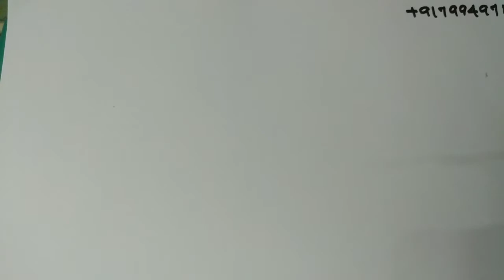HSA Maths|Complex Numbers|Plus one Mathematics|malayalam|@CANDELAPHYSICSACADEMY Part 4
HSA Maths|Complex Numbers|Plus one Mathematics|Part 4